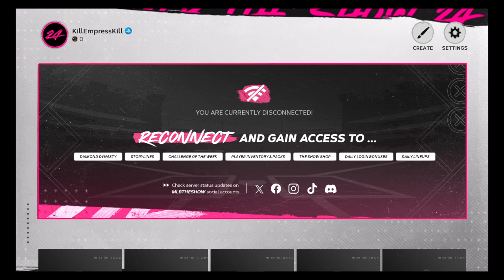MLB® The Show™ 24_Top Prospects 1